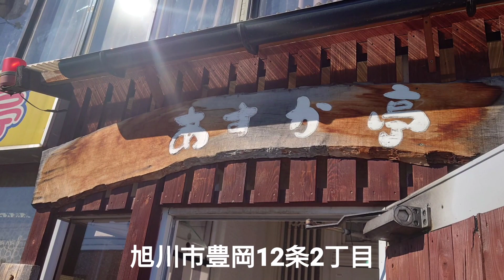ランチは日替り定食のみの店年配の方が常連で集う店何だか落ち着く。